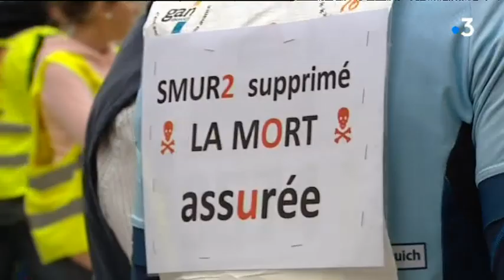Relier Lons-le-Saunier à Paris en vélo pour sauver la 2ème ligne du SMUR de Lons-le-Saunier